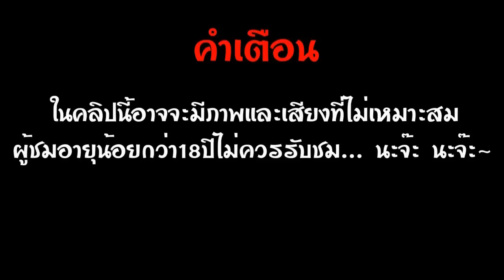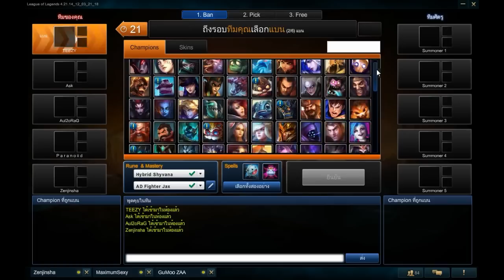[TEEZY's Game Channel]LOL #42 Nidalee Legend of the Poro King 1/3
แนะนำแนวทางการเล่น Nidalee the Bestial Huntress ในโหมด Legend of the Poro King โหมดนี้จะ สนุก มันส์ ฮา ขนาดไหนไปดูกันได้เลยครับ

ข้อมูลเพิ่มเติมสำหรับโหมด Legend of the Poro King

สามารถติชมและแนะนำได้นะครับและถ้าหากต้องการให้เล่นตัวอื่นสามารถบอกได้ครับ

ถ้าสนใจอยากดูคลิปเก่าๆสามารถไปดูได้ที่(ถ้าหาไม่เจอก็กดเลื่อนลงนะครับคลิปเยอะมาก)